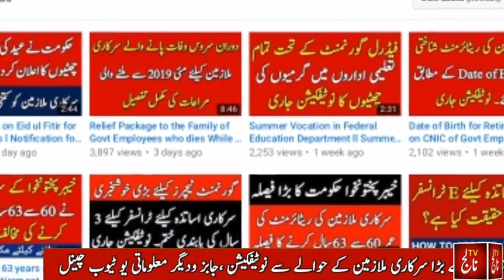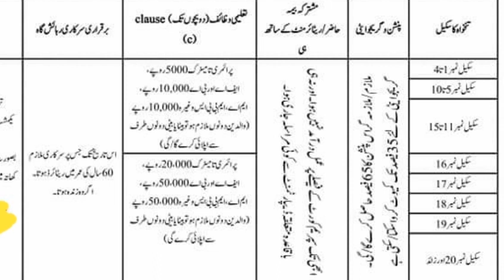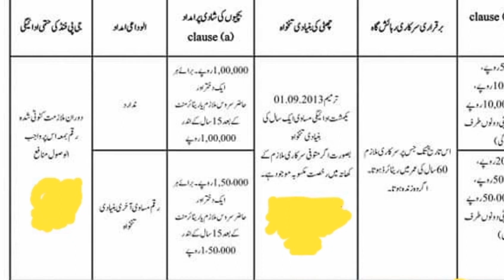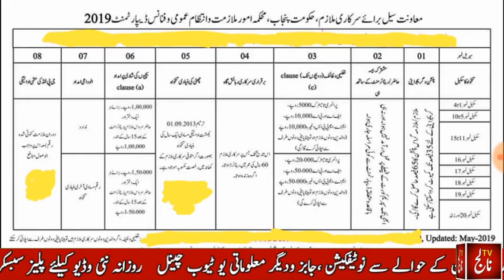Benefits Retirement and Pension after May 2019 for Govt Employees ll Retirement and Pension l